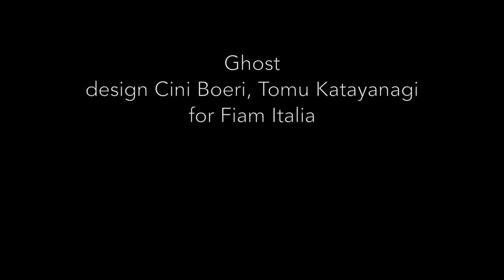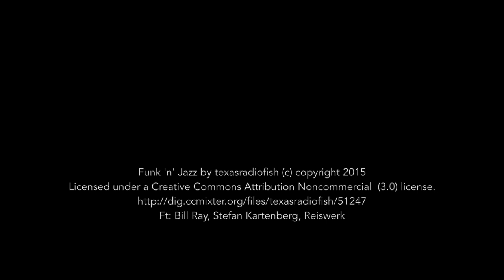Happy Cloud - Mini Ghost glass armchair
Bartoli Design's tribute to Cini Boeri's Ghost glass armchair, for its 30th anniversary.
Ghost armchair was designed by Cini Boeri and Tomu Katajanagi in 1987 for Fiam Italia